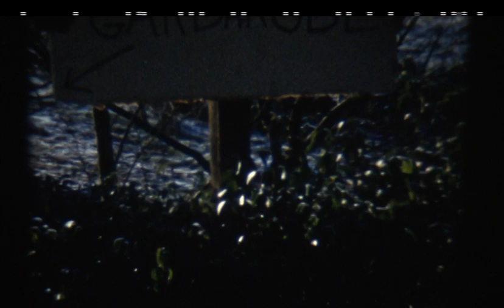ijsclub Ankeveen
oude film met verloting